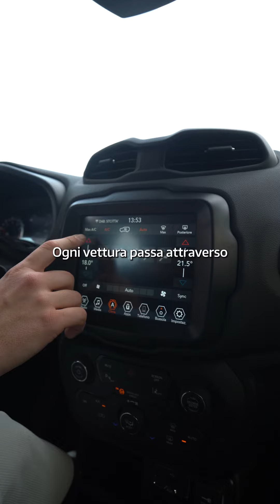Spoticar Stellantis &You TORINO - L'usato SPOTICAR ti aspetta con le migliori offerte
Da Spoticar Stellantis &You TORINO ti aspetta l'usato SPOTICAR con le migliori offerte.

- Veicoli selezionati e controllati secondo rigidi protocolli
- Consegna Super Fast in soli 2 giorni
- Garanzia fino a 24 mesi - assistenza 24 ore su 24 - 7 giorni su 7
- Possibilità di finanziare l’acquisto e permutare il veicolo di proprietà.

Spoticar Stellantis &You Torino:

📍 Piazza Cattaneo 9 e Corso Giulio Cesare 360, Torino

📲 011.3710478